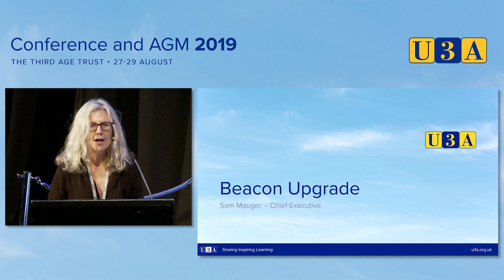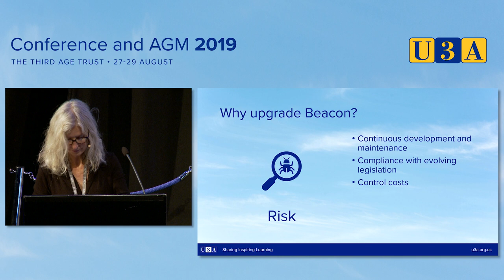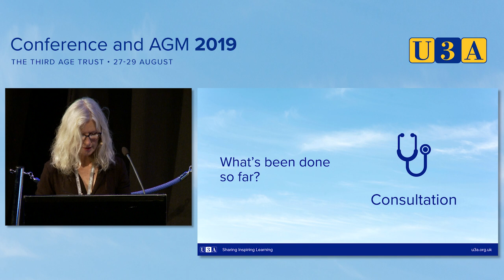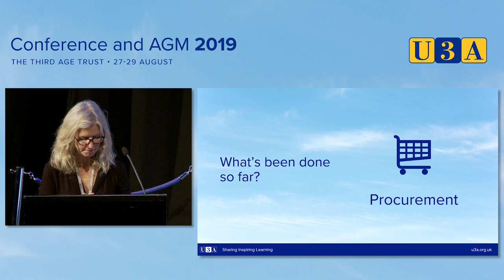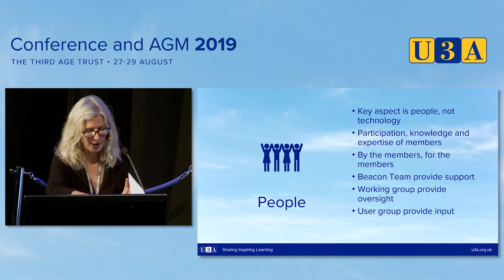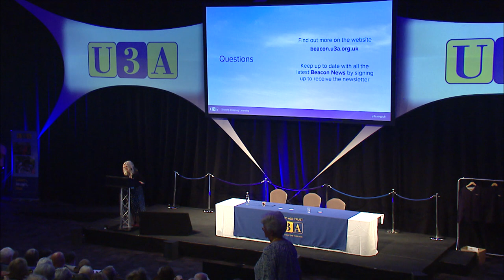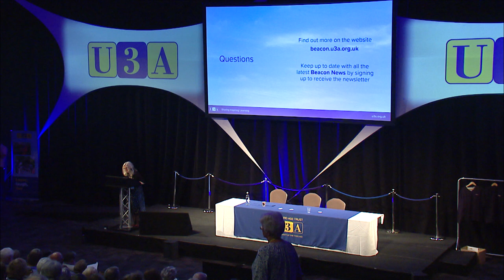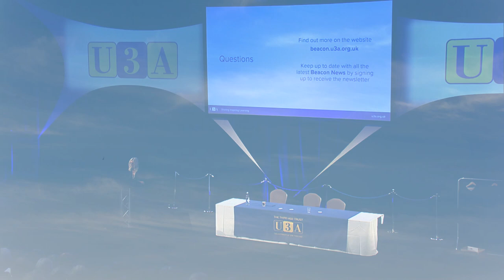The Third Age Trust Development Plan: The Beacon Upgrade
Recorded at the Third Age Trust's 2019 Conference
Find out about Beacon at beacon.u3a.org.uk